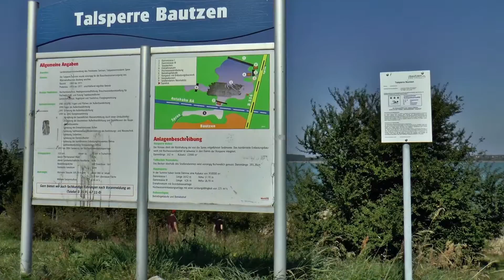Staussee BZ 2017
An der Vorsperre zur Talsperre Bautzen wird heute der Stöpsel gezogen. Der Wasserspiegel wird um drei Meter abgesenkt. Damit verringert sich der Pegel um die Hälfte. Die Spreebrücke wird überprüft. Darüber läuft die A 4. Das allerdings geht nur bei einem niedrigen Wasserstand. Die Inspektion ist am 11. und 12. September geplant.
Bei dieser Gelegenheit schauen sich Mitarbeiter der Landestalsperrenverwaltung den 100 Meter langen Damm der Vorsperre an. Das Staubecken ist so etwas wie ein Filter. Schwebstoffe aus der Spree werden zurückgehalten. Das ist gut für die Wasserqualität der Talsperre.
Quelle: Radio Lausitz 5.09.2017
Video: Didi Eimi   09/2017